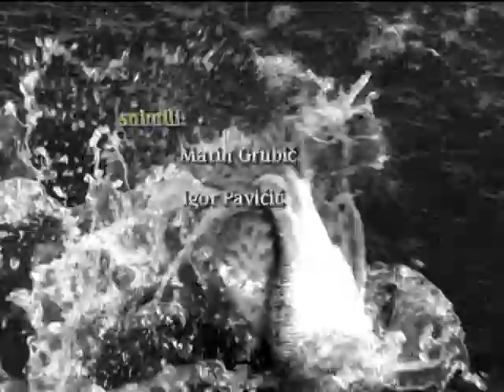ŠTUKEtine na SHAD silikonce i JERKove - Najveće štuke metropole E-2/3 / VSP Igor Pavičić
- Štuke iz Zaljeva Svinja - Najveće štuke metropole / Jezero Ontario 2. dio

Winter idyll in the Bay of Pigs - The biggest pikes of the metropolis / Lake Ontario Part II

Varaličarenje štuka zimi na po kapitalnim štukama poznatom jezeru Ontario.
Različite, uspješne tehnike varaličarenja i njima podređene varalice donose nam velike štuke!
Upotreba spinnerbaita, jerkova, silikonskih shadov varalica, leptira ...